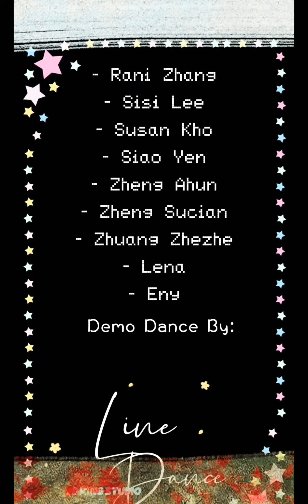Latian lg stlh lama libur.. terbaru Line Dance REMIX LSY | DINDING PEMISAH | Beginner Level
Line Dance Lai Sheng Yuan aka. Dinding Pemisah
4Wall
32Count
No Tag, 1Restart
Choreograped: Heru Tian